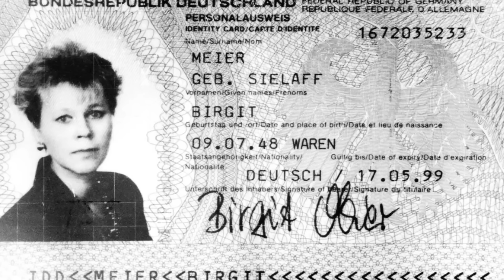SPRAWA BIRGIT MEIER | KAROLINA ANNA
✯ Zdjęcia - IG @photo_by_laleczka

Karolina